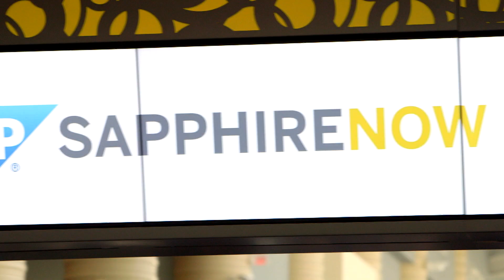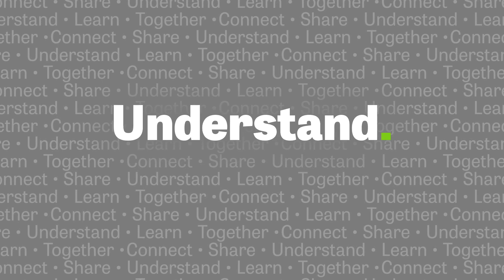ASUG – Conference Wrap-up Video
Check out this video we filmed at ASUG’s conference and edited on-site to be shown during their conference closing session.

ABOUT SOLIDLINE:  SolidLine Media is a full service video production house located in the heart of downtown Chicago. SolidLine focuses on the development of high end, engaging, and entertaining marketing, training, and educational video productions for audiences across the world.